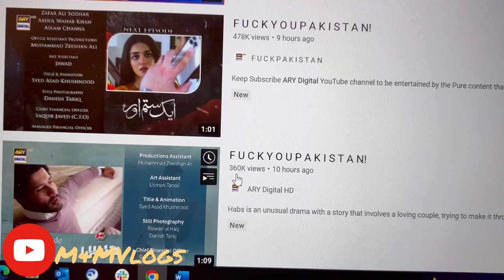Arg digital YouTube channel got hacked 😱😱| Vlog # 86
Randall Nosalik
Tracy Nosalik
Keller Williams Success Realty